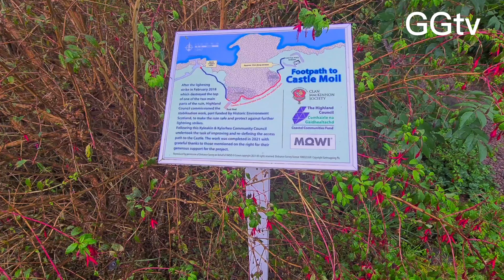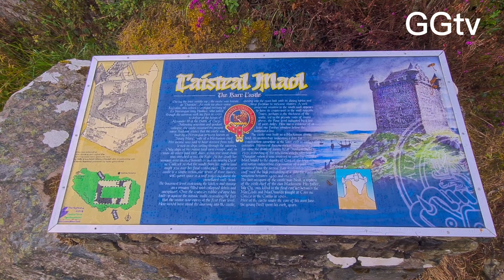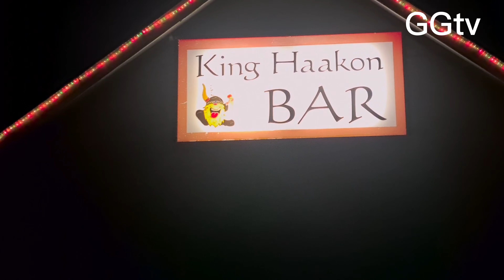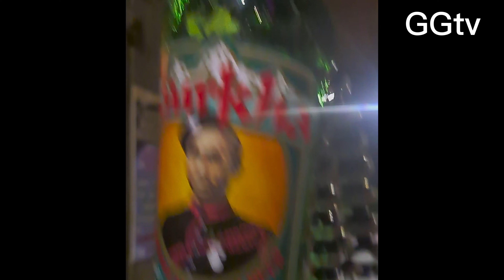CASTLE MOIL ISLE OF SKYLE SCOTLAND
I recommend these place , for more information do comment and rest you can find on Internet.